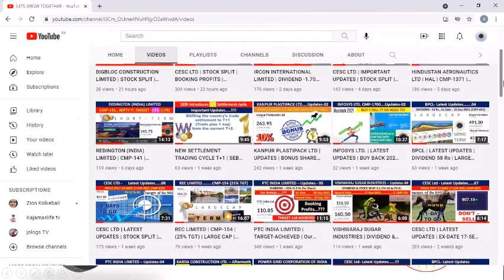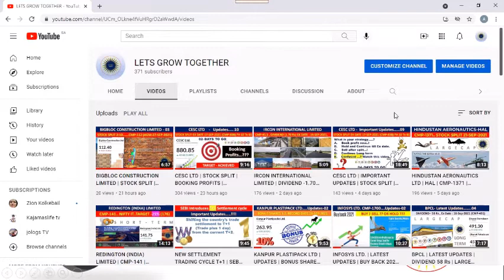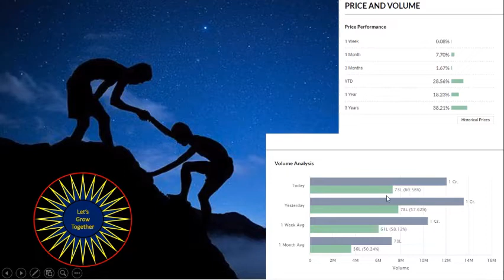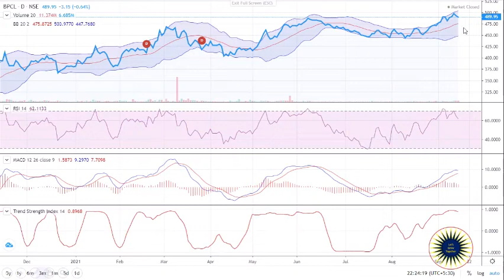BPCL LATEST UPDATES | DIVIDEND | BOOKING PROFITS..???